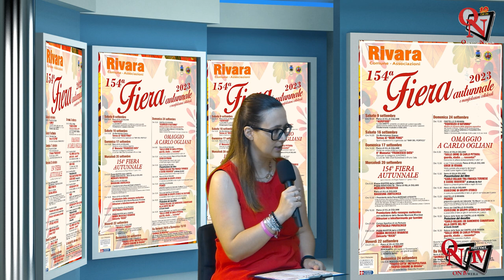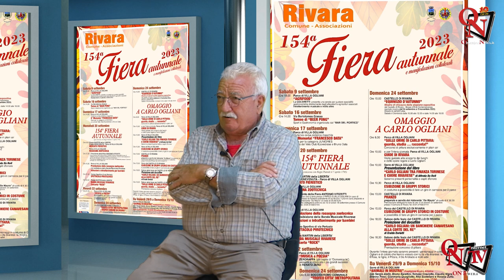RIVARA - La "154ª Fiera Autunnale" nel segno della continuità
Archiviati gli eventi estivi che hanno visto la vivace Rivara come protagonista, dagli Alto Canavese Games in poi, è ora giunto il momento di dare spazio a quelli autunnali legati, come da tradizione, alla Fiera Autunnale.
Giunta quest’anno alla sua 154ª edizione, è organizzata dal Comune di Rivara, in collaborazione con Rivara Associainsieme e con il patrocinio del Consiglio regionale del Piemonte e della Città Metropolitana, ed esordisce con il primo evento collaterale sabato 9 settembre.